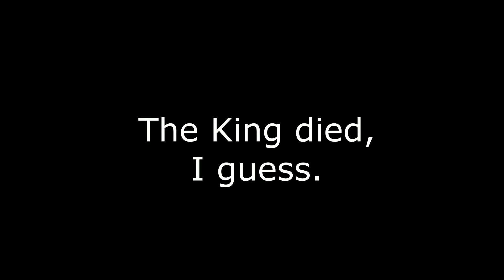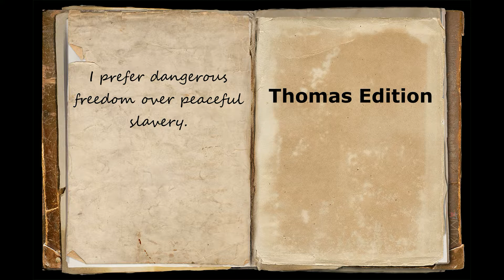(YTP) Fun-E Stuff: Patriot Edition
Uploaded right on time!

Happy NoRedCoatsForMe Day!

(End fonts so that I don't forget: "Segoe Script" and "Verdana")